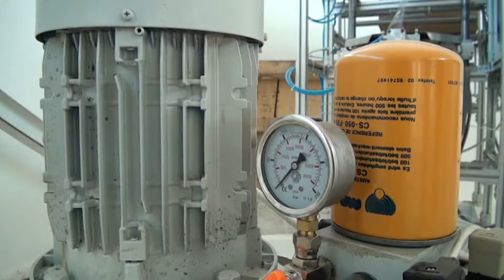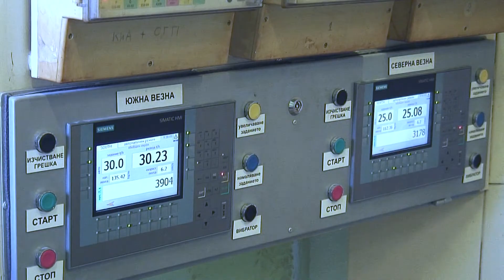Бизнес Форум: Торовете с негативен отпечатък върху себестойността на земеделската продукция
В предаване какво ще видите:
Торовете – какви са причините за покачване на цената им. Разговор със Стефан Димитров, изпълнителен директор на едно от големите предприятия у нас за поризводство на органични продукти
Помощ за стартъпите или как да започнеш свой бизнес
Микро, малките и средни предприятия, по какви програми могат да работят